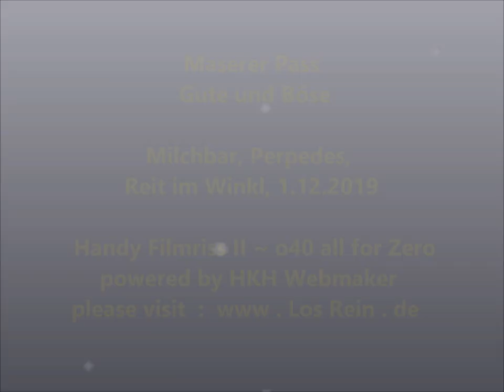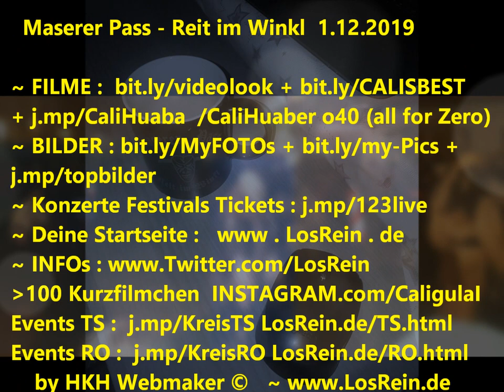Perchten ~ Maserer Pass - Kramperllauf 2 - Zentrum, Reit im Winkl, 1.12.19 ® by HKH ©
Perchten ~ Maserer Pass - Kramperllauf 2 - Milchbar Perpedes, Zentrum, Reit im Winkl, 1.12.19
Handy Filmriss II o40 (all for Zero) youtu.be/9uzOswDXh8U powered by HKH Webmaker ©

 I youtu.be/js5qdDwp8_A II youtu.be/9uzOswDXh8U

 Filmed by Cali Huaber in

reit im winkl, Milchbar Zentrum on DEZ 1, 2019.